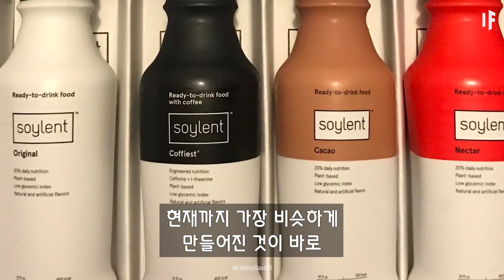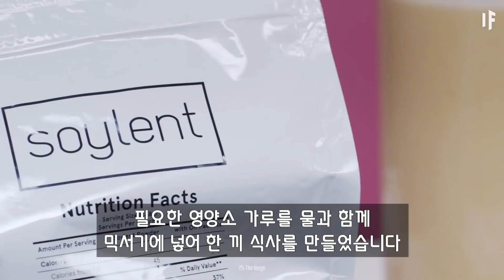만약에 식사 대용 알약이 있다면? | 만약에 What If Korea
만약에 식사를 대체할 수 있는 알약이 나온다면 어떨까요?
하루 세 알이면 필요한 영양소와 맛까지 해결되는 알약이 있다면 말입니다
수십년동안 많은 사람들은 식사 대용 알약의 시대가 올 것이라고 예측했습니다
이 아이디어는 한 페미니스트로부터 시작되었습니다
1893년 시카고 월드 페어에서 사람들은 100년 후 미래를 예측했습니다
그중 미국 여성 참정권 운동가 메리 리스는 여성의 집안일을 없애줄 합성 음식 아이디어를 냈습니다
이후 sf 소설가, 극작가, 영화감독 등 다양한 전문가들이 식사 대용 알약에 대해 실험했습니다
현재까지 가장 비슷하게 만들어진 것은 바로 "소이렌트" 입니다
하루 필요한 탄수화물, 단백질, 지방, 비타민 등이 들어간 혼합물입니다
또한 하루 필요한 영양소들은 영양제로 대신하기 쉽습니다
하지만 영양제로만 살아갈 수 있을까요?
음식을 섭취하지 않으면 극심한 스트레스와 우울감이 늙어가고 결국엔 아사하고 맙니다
우리 몸은 영양뿐만 아니라 칼로리가 필요하기 때문이죠
하루 평균 성인은 2000칼로리 정도를 섭취해야 합니다
생각보다 많은 양의 칼로리를 알약 하나에 넣을 수 있을까요?
사실 불가능합니다
칼로리가 가장 높은 지방만으로도 알약 하나로는 턱없이 부족합니다
비싼 물가가 부담스러웠던 랍 레인타트가 이를 극복하기 위한 해결책을 내세웁니다
필요한 영양소 가루를 물과 함께 믹서기에 넣어 한 끼 식사를 만들었습니다
식사 대용 알약이 만들어진다면 훨씬 효율적인 세상이 될 겁니다
수출입도 쉬워지고 식량난이 해결될 수도 있습니다
지구온난화 때문에 농작물을 기를는 것도 힘들어지고 있습니다
알약 한 알은 불가능하지만 비슷한 식사 대용 방법이 나오지 않을까요?